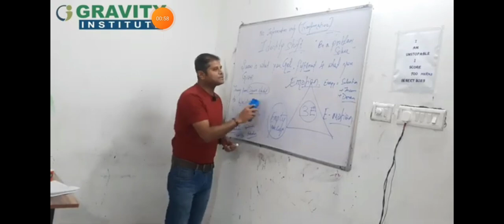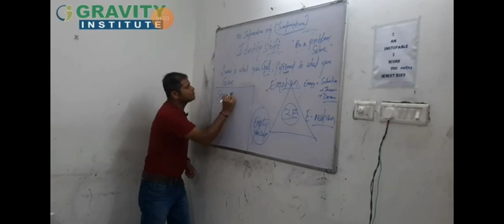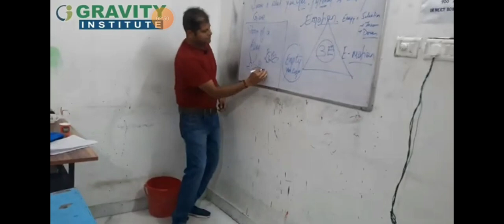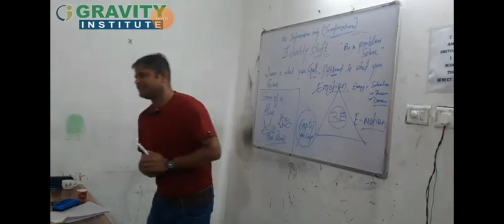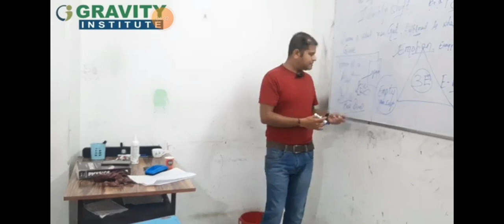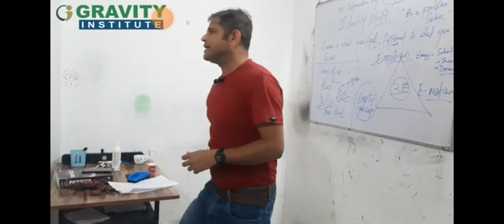How to continue the journey from being dream student to world's best doctor🩺 @NEET students..